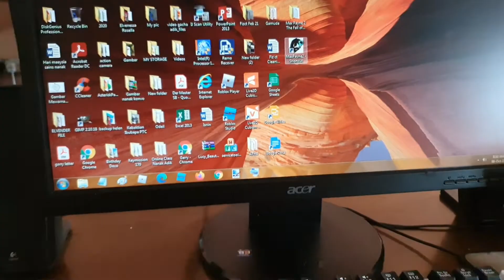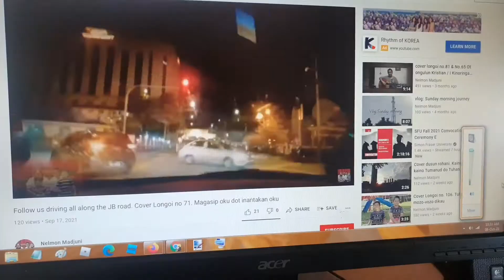Pertama kali pakai mask ini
Hello everyone..this is our diary. our humble daily vlogs..

My name is Josephine. Founder of LG House Vlogs. I'm a SAHM with three young kids.

Welcome to LG House Vlogs- an imperfect family working together towards a  happy home filled with love and meaningful connections.We (Garry and Josephine) have 3 little kids: Elvender , Elvenessa, and Elvenner.

Our Web.

Gears:-
1. Samsung S10
2.Ulanzi

Editing software:-
1. Picsart App
2. Capcut
3.

Background sound

Mask
Diary vlogs
family vlogs
autism family
Autism family vlogs
a day in our life
Minimalist lifestyle
Daily vlog Videos
Cinematic Vlog
Family vloggers
SAHM lifestyle
suri rumah vlogs
Family love Jesus
Humble vlogs
Mother's to three little kids
Sabahan vloggers
Malaysian Vloggers
Sabahan Family vloggers
Sabahan Youtuber
Malaysian vlogger
sabahan blogger
Blogger - Lifesobeautiful.com